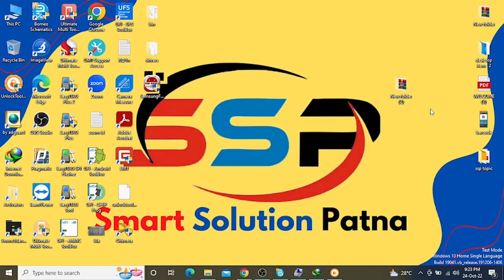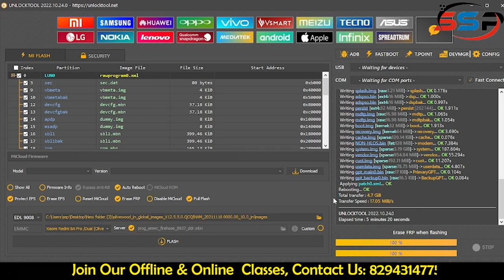Redmi 8a Dual flashing Unlock Tool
Our offline batch starts on 5 jan 2022